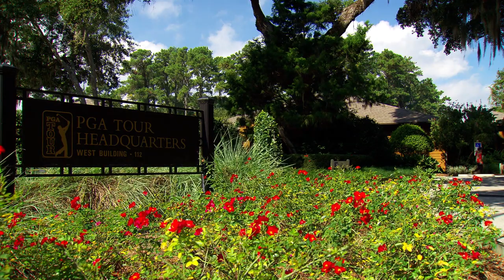Feherty Shorts: Advising former PGA Tour Commissioner Tim Fincham | Golf Channel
Feherty tries to tweak PGA Tour golf in a conversation with then PGA Tour Commissioner, Tim Fincham.